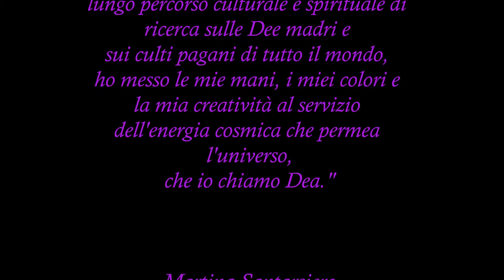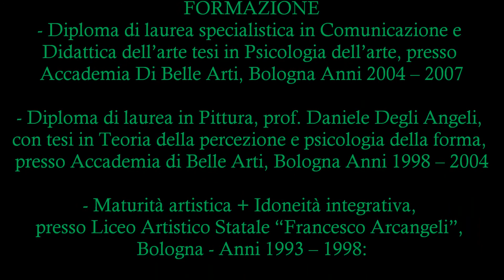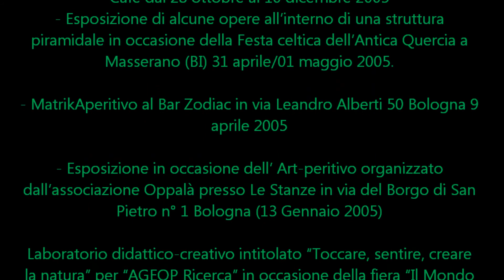La Pittura Magica di MARTINA SANTARSIERO